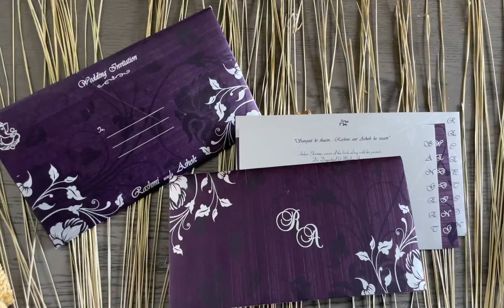Purple and Silver custom invitation card | Indian wedding invitations - YAM-124D